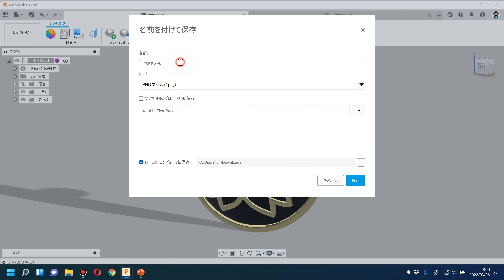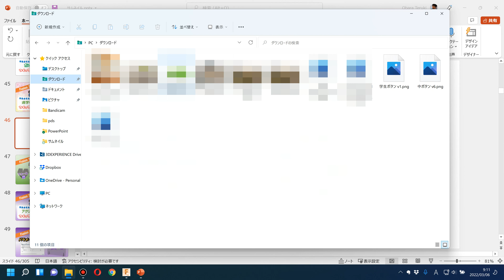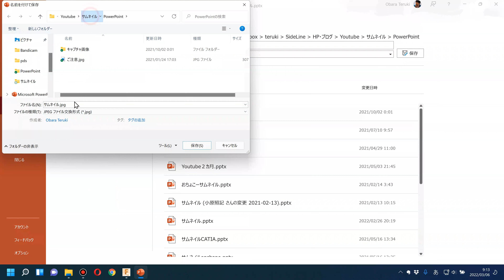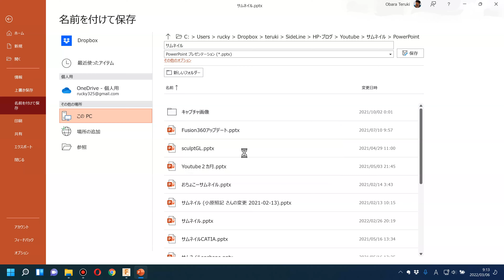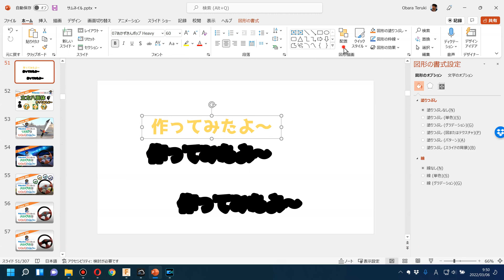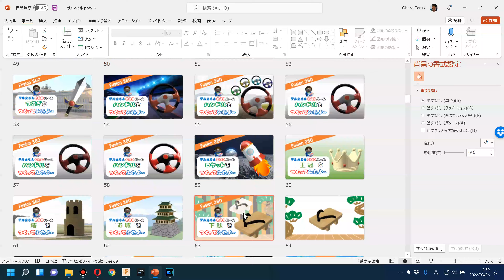【1000人記念】テルえもんのPowerPoint（パワーポイント）を使ったサムネイル制作を紹介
いつもテルえもんCADルームの動画を視聴いただき、ありがとうございます。
引き続き、よろしくお願いします。